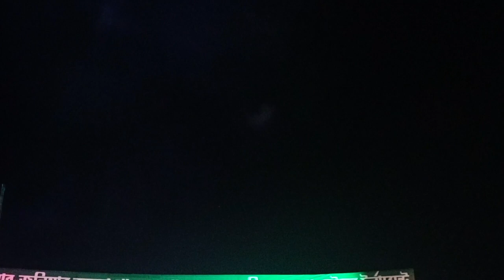Sony A68 with 18-135 STM (Bengali Wedding Footage) Part 2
Sony A68 with 18-135 STM (Bengali Wedding Footage) Part 2..handheld shoot,no gamble use..  Original Video Sound with this video. No music Or Song used here because of Copy Right Strike.. Hope u all Enjoy Same as Part 1..thanks